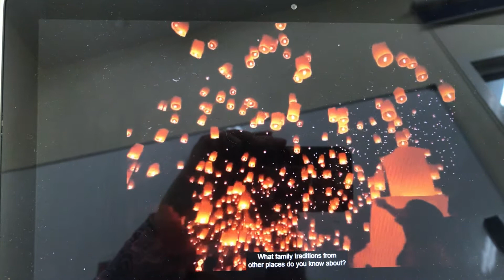ELA Sept. 21st